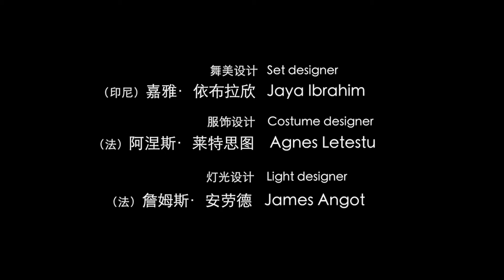上海芭蕾舞团《长恨歌》Contemporary Ballet Echoes of Eternity by Shanghai Ballet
The Chinese poem Song of Everlasting Sorrow, based upon the theme of a legendary tale narrating in verse the tragedy of a romance between Emperor Xuanzong of the Tang dynasty, and Lady Yang, his beloved imperial concubine, was composed by Bai Juyi. Shanghai Grand Theatre and Shanghai Ballet co-produce Ballet Echoes of Eternity based on the poem inviting choreographer Patrick de Bana. The production will illustrate the love of emperor with the understanding of people nowadays. The stars from Shanghai Ballet will demonstrate the poetic love and unrepeatable regret through contemporary ballet vocabularies.